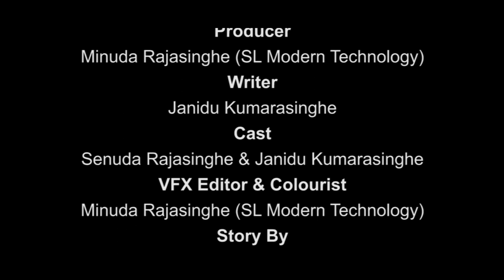The Deadly Fighter | Action Sci-Fi Short Movie (2022)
SL Modern Technology (Editor | Producer)